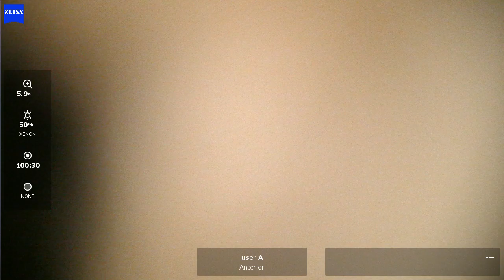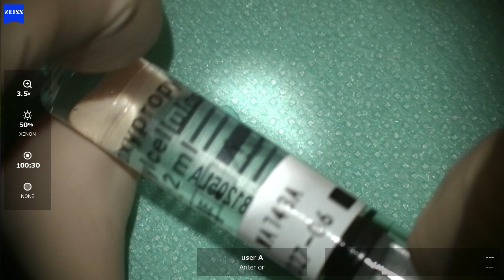OD 2024 03 18 085000 ICL toric